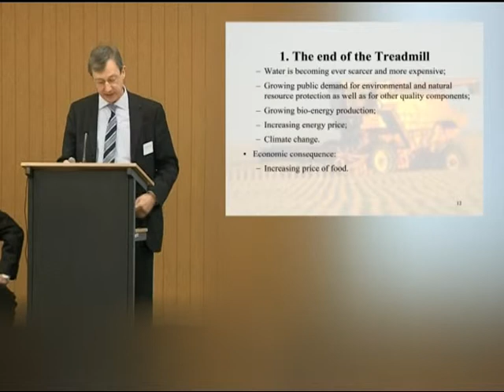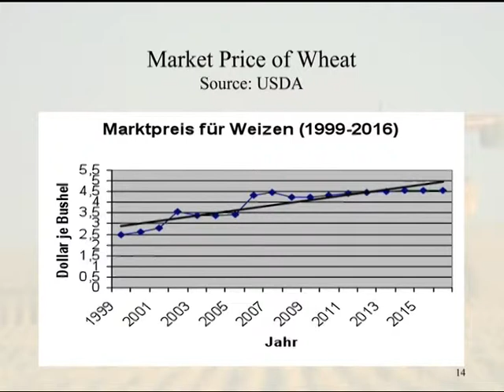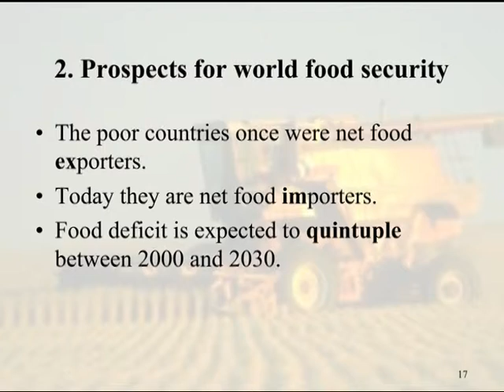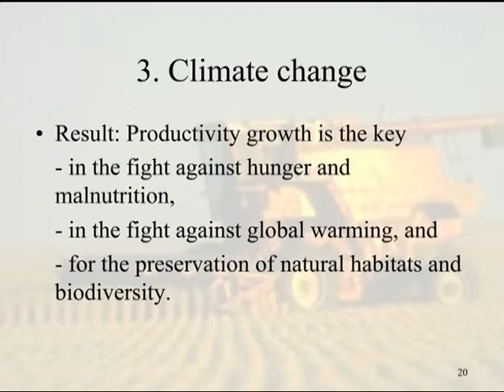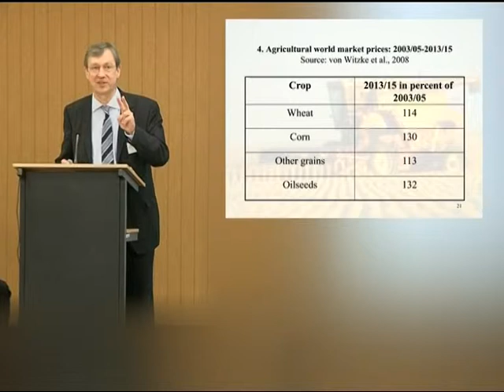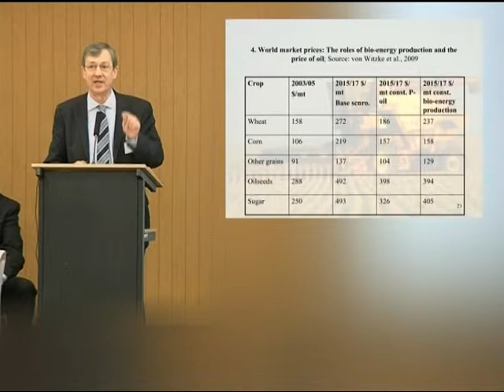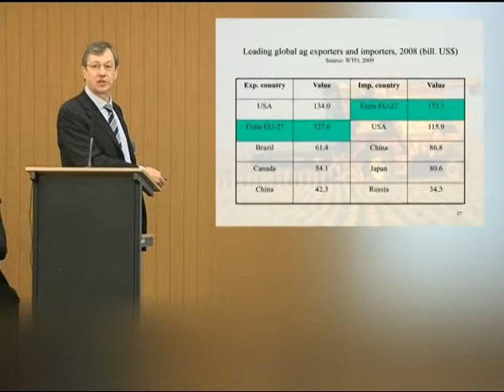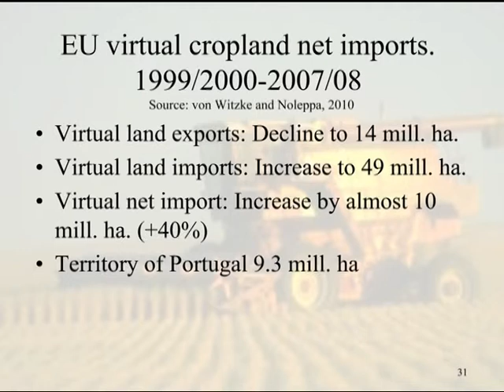ECPA Vital Signs: Part 9: Prof. Harold von Witzke: The Reality of Agriculture: Part 2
An event showcasing studies of importance to the crop protection industry and the outlook for European food productivity, focusing on biodiversity, the reality of agriculture, epidemiology & crop protection, innovation, & the cost of R&D.